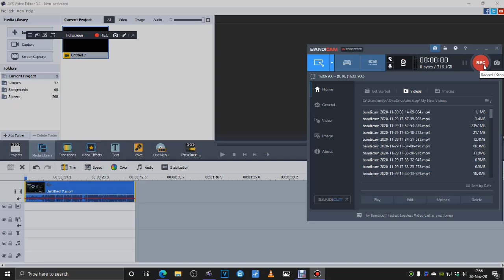:1fr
download debut free